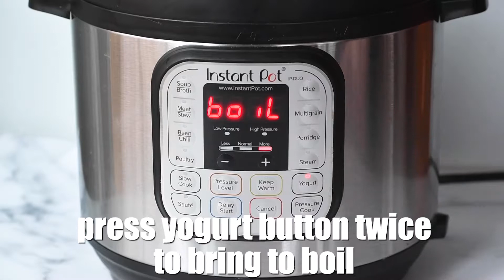Instant Pot Yogurt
The ULTIMATE GUIDE for making THE BEST Instant Pot Yogurt has all the tips and tricks out there for achieving the most mind-blowing homemade yogurt you’ll ever taste.